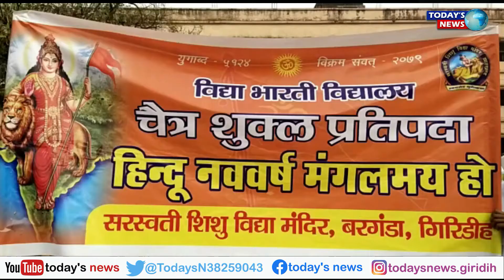GIRIDIH हिन्दु नववर्ष के अवसर पर निकाली गई भव्य शोभा यात्रा।